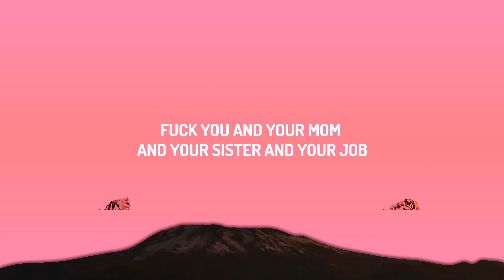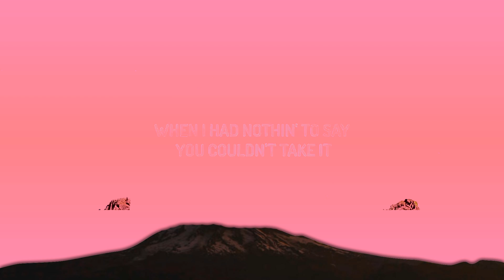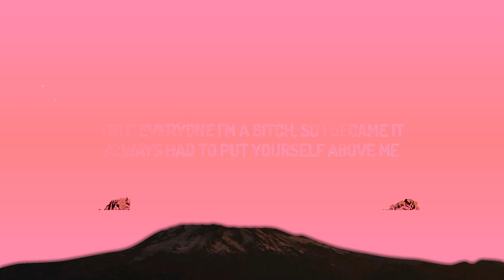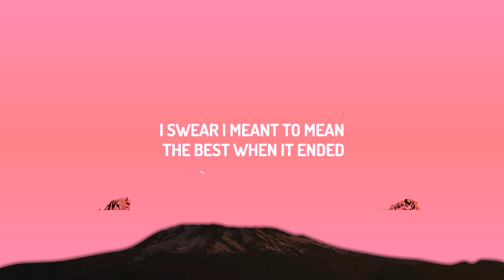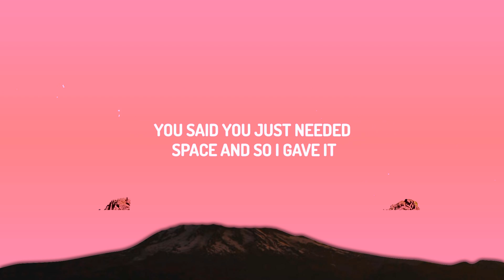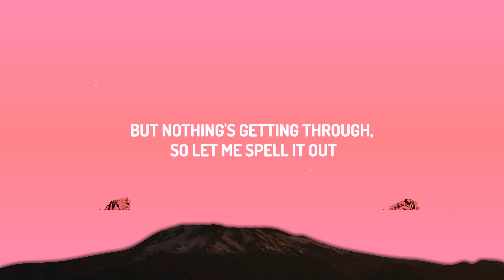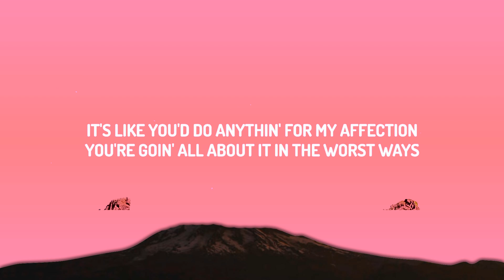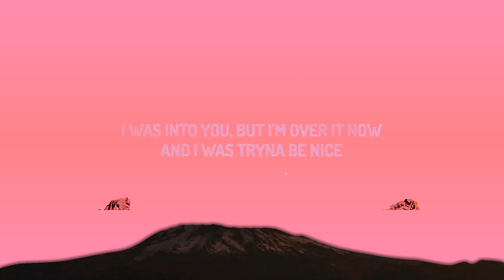GAYLE - ​abcdefu (Lyrics) | 25mins Lyric/Letra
(Lyrics):
[Intro]

F u and your mom and your sister and your job
Abcdefu